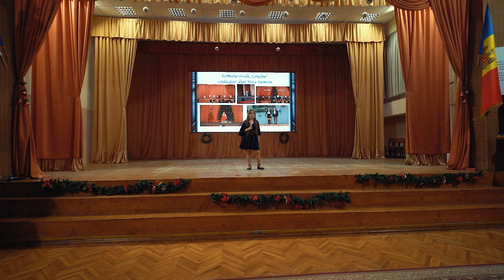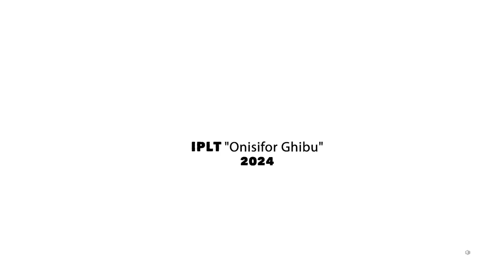Concertul de dare de seama "Dăruieşte un zâmbet şi fii mai bun"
🎄❤️ Concertul de dare de seama -
 Dăruieşte un zâmbet şi fii mai bun
 [ 19 decembrie 2023 IPLT Onisifor Ghibu ]